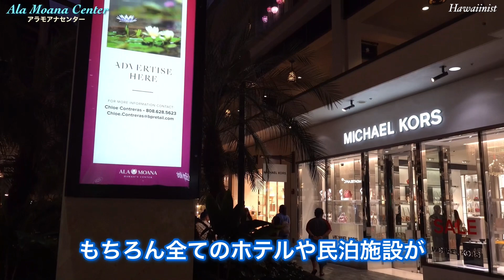【ハワイ旅行】知りたくもなかったニュースでも観て欲しい！ハワイローカルニュースでも紹介されたゾっとするニュース！でもハワイ旅行者にも知っておいて欲しいニュース［ハワイの今］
【ハワイ最新情報】ハワイ旅行？ホテルでも民泊施設でも、ハワイ旅行者の皆さんには知っておいて欲しいニュースが、ハワイローカルニュースでも紹介されていました！皆さんはハワイ旅行の時にホテルに宿泊する時にこんなこと考えたことありましたか？…ハワイ

≪目次≫

00:00 アラモアナからスタート
00:24 ハリケーン警報
01:57 今日の気になったハワイニュース
04:27 隠しカメラを簡単に確認する方法
09:05 これからの危機管理
09:54 エンディング

★おすすめの動画です★是非みて下さい▼

※本日の映像はハワイ/アラモアナセンターからです！